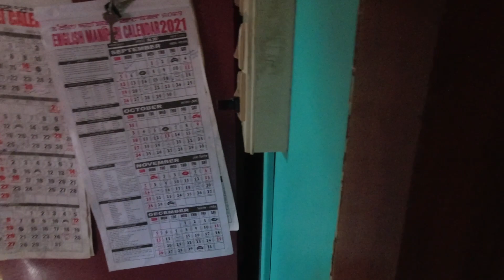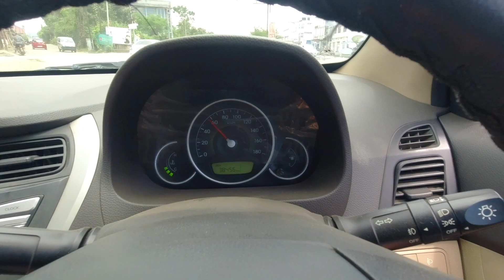CAR SU YAARE - INSHANG SU HAOKHRE NGASIDI | MV # 541